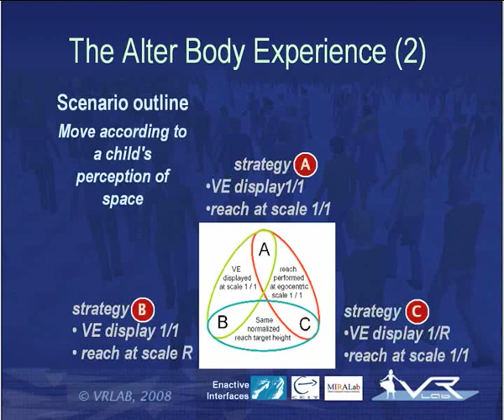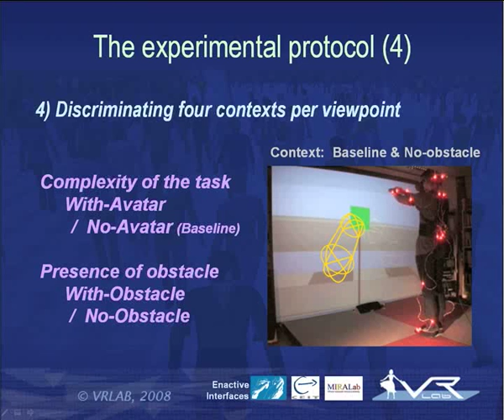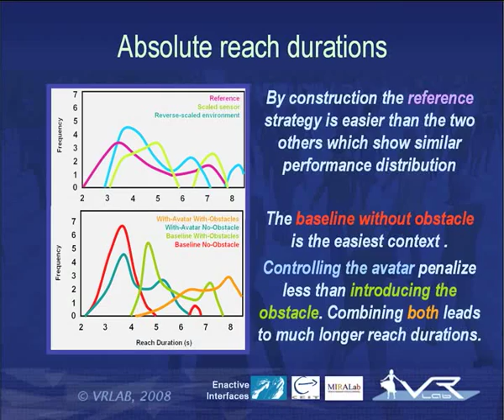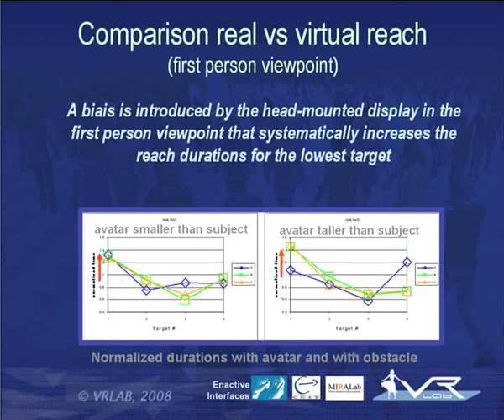ALTER BODY - 2008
Date: 2008
Lab: VRLAB - EPFL
URL: iig.epfl.ch   vrlab.epfl.ch
Researchers: Damien Maupu, Ronan Boulic
Description: This work has been achieved in the framework of the European Union Network of Excellence "Enactive Interfaces". The goal was to assess the importance of scaling the virtual environment when controlling an avatar that may have a different body height. The study shows that the avatar control is much more effective when working with a third person viewpoint in front of a large immersive screen rather than with a head-Mounted Display.